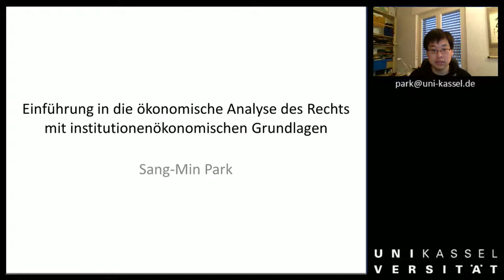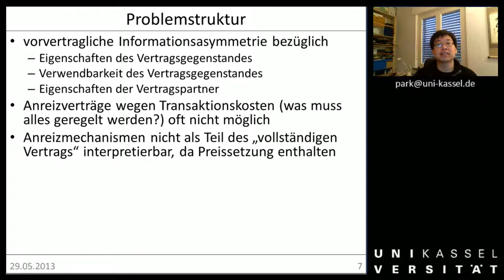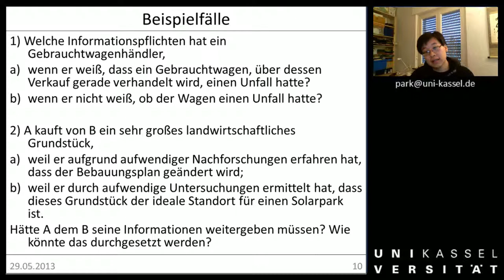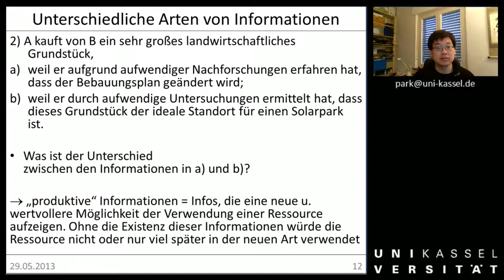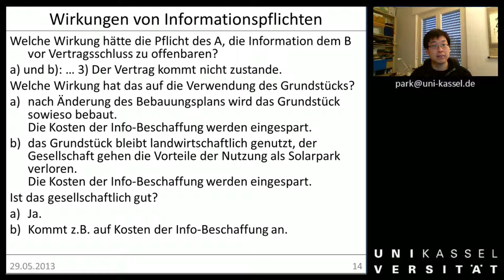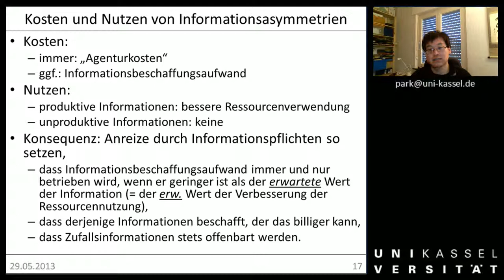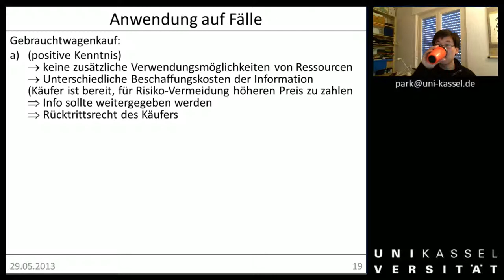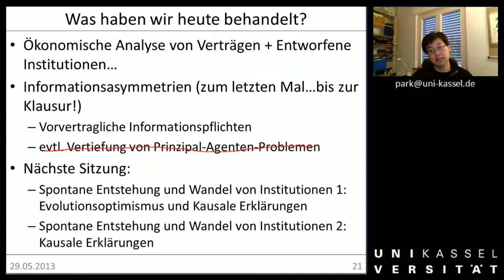ÖAR 1 Sitzung 14 (Informationspflichten)